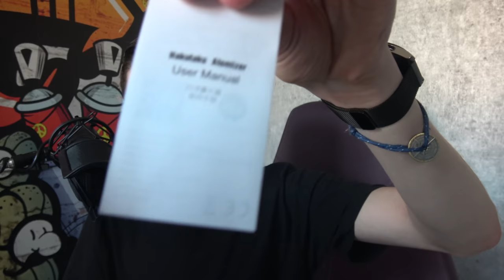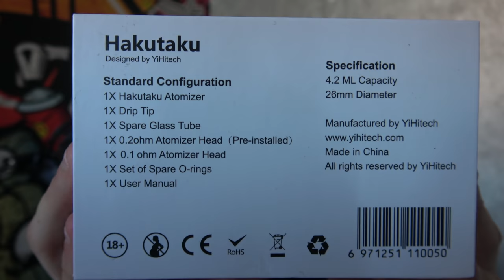Atomiseur Hakutaku by Yihi SX MINI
Achat: shorturl.at/uzHY5